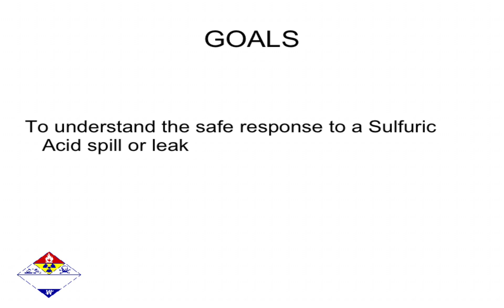PREVIEW OF EMERGENCY RESPONSE TO SULFURIC ACID SPILLS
This PowerPoint presentation discusses the information needed to respond to a sulfuric acid spill. This includes chemistry, exposures signs & symptoms, basic treatment, PPE, regulatory information. Meets OSHA, EPA, & NFPA requirements where applicable. Meets OSHA requirements for chemical specific Right to Know training (HAZCOM). Presentation is over 25 slides in length. Estimated classroom time is 1 hour.